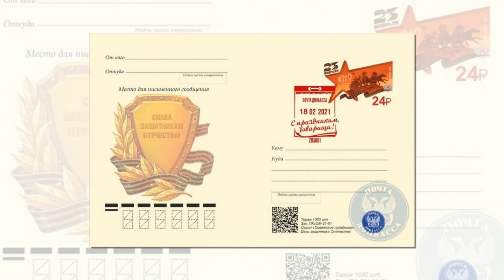Как обновленные ВСУ будут действовать против армии Донбасса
С высокой долей вероятности можно предположить, что очередная полномасштабная война на Донбассе начнется на следующей неделе после «ультиматума», который Киев предъявит 15 марта России, ДНР и ЛНР. МИД РФ в лице специального представителя Марии Захаровой официально предостерег Украину от «реализации силового сценария». В 2014 году наступление ВСУ закончилось печально знаменитыми «котлами», полным военным разгромом, пленом или бегством уцелевших. Но что, если весной 2021-го все обернется несколько иначе?

Прежде всего, скажем несколько слов о том, почему «силовой сценарий» почти неизбежен. На Украине накопилось слишком много внутренних проблем, справиться с которыми молодому и амбициозному президенту Зеленскому просто не под силу. Страна, подсаженная на кредитную иглу Запада, стремительно нищает, население массово разбегается в поисках лучшей жизни. Те, кто остался, вынуждены как-то выживать при условии непрерывно растущих коммунальных тарифов и безработицы. Пока у простых украинцев концы с концами не сводятся, несколько олигархов и лица, приближенные к местной разновидности «вертикали власти», становятся только богаче. Вдобавок, больших проблем создала пандемия коронавируса и неопределенность с тем, как и чем вакцинировать население Незалежной.